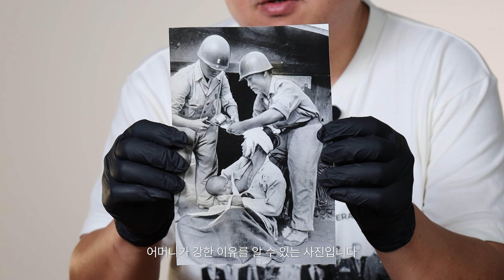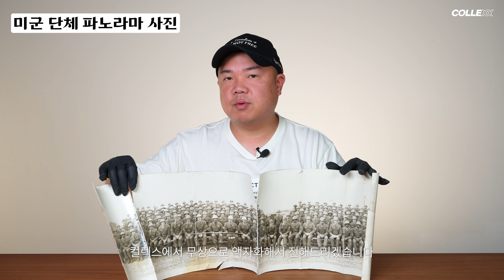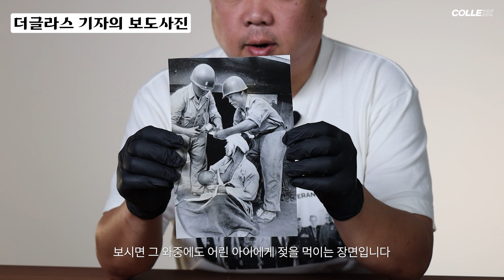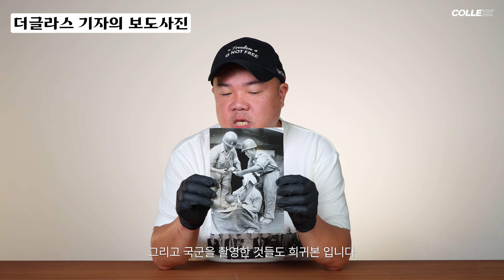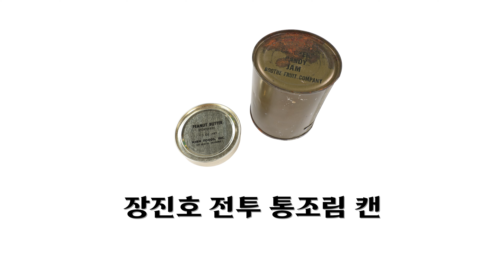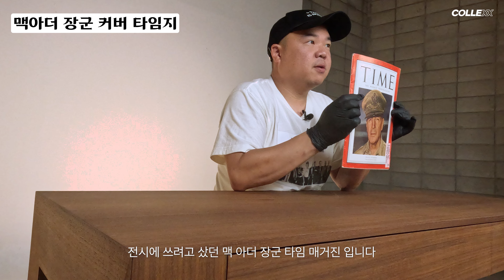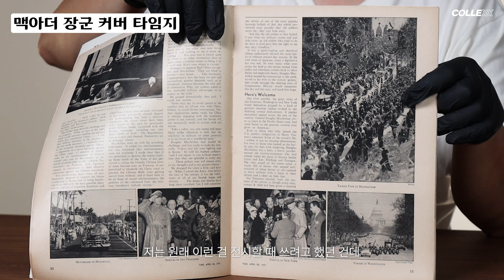전쟁터에서 대한민국 엄마가 살아가는 방법.. (6.25 정전협정 자선옥션 2부)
컬렉스 옥션에서 진행하는 6.25 정전 70주년 자선옥션 물품 소개입니다.

앞으로 더 나은 인터뷰로 찾아 뵙겠습니다!

0:00 하이라이트
0:13 오프닝
0:29 미군 단체 파노라마 사진
1:09 태극기를 든 미군 사진
1:58 더글라스 기자의 보도사진
3:14 군장 품목
5:41 장진호 전투 통조림 캔
7:04 태극기
7:46 맥아더 장군 커버 타임지
8:36 퍼플하트
9:41 UN 종군기장
10:06 DMZ 그리 작품
11:02 캐나다 군인 초상화
11:53 클로징